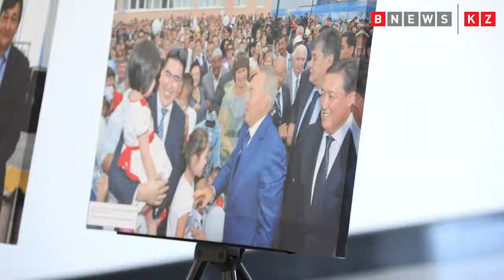В Астане наградили членов трудовых династий компаний «Самрук-Казына»